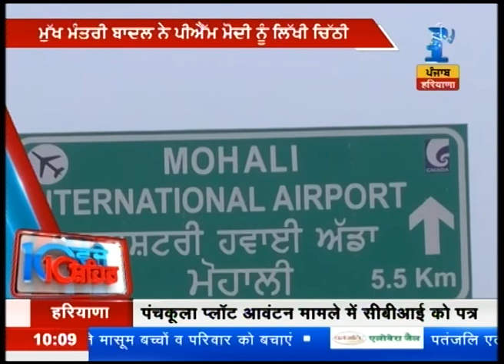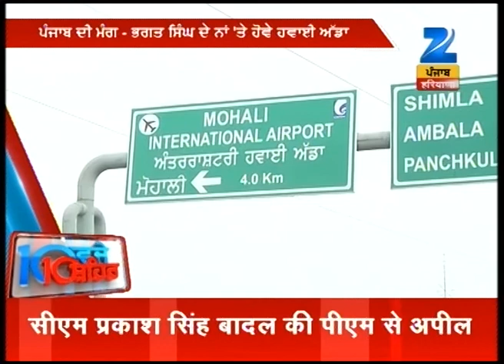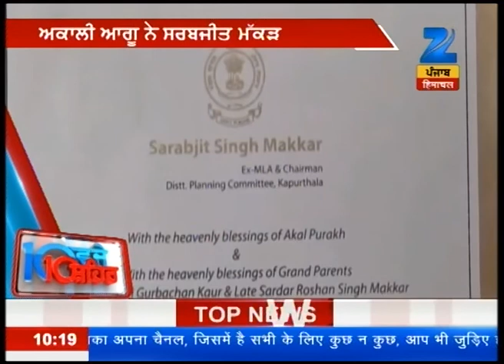Watch: 10 Baje, 10 shehar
Watch all the latest news and top headlines from Punjab, Haryana and Himachal Pradesh here in this special segment "10 Baje,10 Shehar".